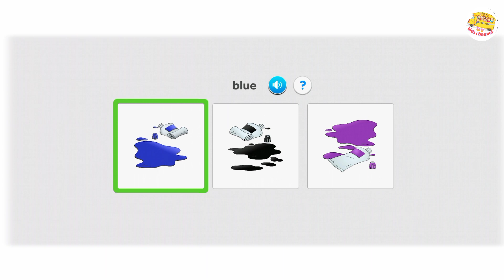Learn colors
Inthis channel provided by in this content,

* Tamil vidukathaikal

* Kids Story

* Random videosvideos

* Sea animals

*Transport for kids( air, sea and land transport )

tamil Vidukathaikal,
vidukathai vina vidai,
rhymes,
animals and their baby,
birds and their sounds,
one two three song,
1 2 3 song,
 sea transport in English,
 transport name in English,
 air transport,
Ocean transport,
 sea animals,
 learn sea animals in English,
 maths shapes,
 easy way to learn shapes